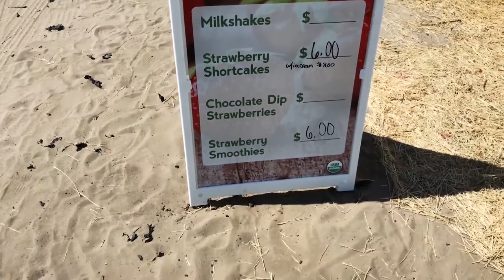Strawberry Picking In Plant City Florida